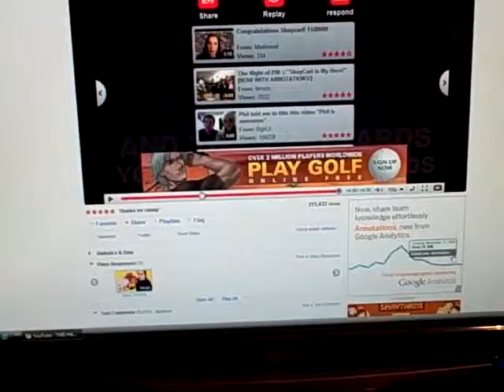Arrrgh... I'm a 60 seconds pirate! (03.15.2010)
I decided not to wait for DuMaH to wake up this morning, and start my day with out him. I went out shopping for a mandolin (bluegrass instrument) and even got to play one. I'm still a noob at it though so I didn't film any of me playing.

Then we went to Alice in Wonderland and shopped at Best Buy where I finally got a wireless card that will work on my computer.